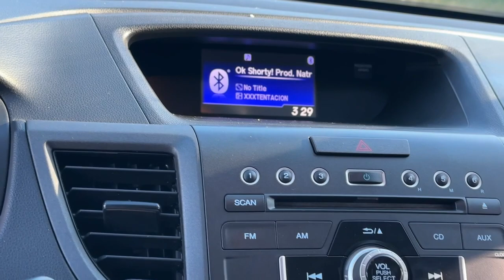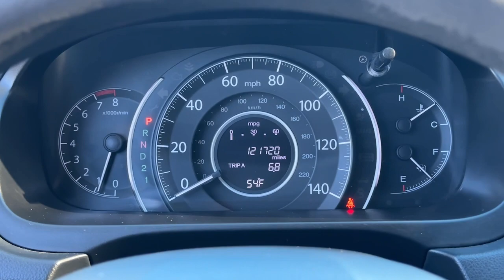2014 Honda CR-V Newport News, Virginia Beach, Mechanicsville, Chester, Fredericksburg P24071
Crystal Black Pearl Used 2014 Honda CR-V LX available in 7909 W. Broad Street, Richmond, Virginia at Grace Auto Sales. Servicing the Newport News, Virginia Beach, Mechanicsville, Chester, Fredericksburg area.

*NON-SMOKER* **CLEAN CARFAX...NO ACCIDENTS** *Auxiliary Audio Input* *Bluetooth* *Rear backup camera* WARRANTY INCLUDED!brbr**WALK-INS WELCOME** NO APPOINTMENT NECESSARY** **OPEN MON-SAT 9-7 SUNDAYS 12-5* br**PRE-QUALIFY INSTANTLY WITHOUT AFFECTING YOUR CREDIT**brbr*** Video Walk-around ***brbr*** Mechanical Condition Report ***brbrAdd some versatility and style to your day with our 2014 Honda CR-V LX SUV shown in spectacular Crystal Black Pearl! Powered by a 2.4 Liter 4 Cylinder that generates 185hp with its smooth-shifting 5 Speed Automatic transmission for easy passing power. Blending sport and comfort with thoughtful touches inside and out this Front Wheel Drive SUV is capable of handling all your needs and rewards you with near 30mpg on the highway. The distinct grille and sleek stance inspire confidence at every turn. brbrInside our LX a central display serves as your personal command center to give you a customized driving experience and power is literally at your fingertips with illuminated steering wheel-mounted controls. Youll appreciate Bluetooth power locks/windows supportive seating and plenty of cupholders. Of course with massive cargo space and 60/40 split rear seats this CR-V can handle your family and everything they need for their many adventures!brbrMasterfully built with advanced capability engineering by Honda vehicle stability assist with traction control excellent outward visibility a backup camera and an army of airbags the CR-V is unparalleled in safety. Reliable comfortable and safe - it can do it all! Get behind the wheel and begin your freshest adventure today! Save this Page and Call for Availability. We Know You Will Enjoy Your Test Drive Towards Ownership! brbrAt Grace Auto we do our best to offer you attractive vehicles with a clean Carfax history. We work hard to offer reliable transportation at competitive prices. We are family owned and operated and we are happy to serve you! ***Explore your finance options without affecting your credit score! Award calculated among non-luxury shoppers.  Kelley Blue Book is a registered trademark of Kelley Blue Book Co. Inc.brbrReviews:br * The 2014 Honda CR-V is as comfortable mushing through unplowed streets as it is circling the flea market ready to haul home some vintage antiques. Excellent fuel economy a very reasonable price and a near flawless repair record should seal the deal. Source: KBB.combr * Abundant passenger and cargo room; good fuel economy; user-friendly controls; ample standard tech features; strong crash test scores. Source: Edmundsbr brGrace Auto Sales and Service -- *Financing and Warranties Available* *Trade-Ins Welcome* *All inventory *For Fast Approvals: Fill out this Credit App excludes tax title tags and $825 processing fee. Vehicle subject to prior sale. Contact store for further details. We make every effort to provide accurate information but please verify before purchasing.